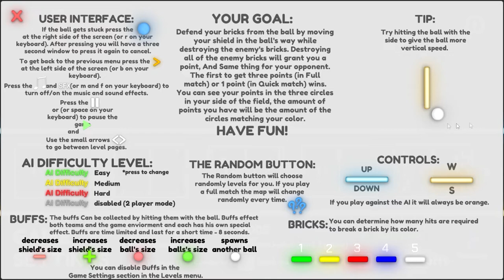Pong Breaker | I Might Be Doing This Wrong...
Two classic games combined into one. What could be better? The only problem is I might be playing it backwards. Either way it's a blast!

Be awesome